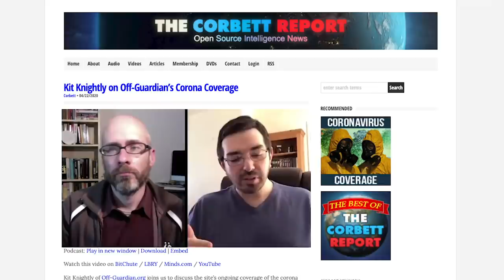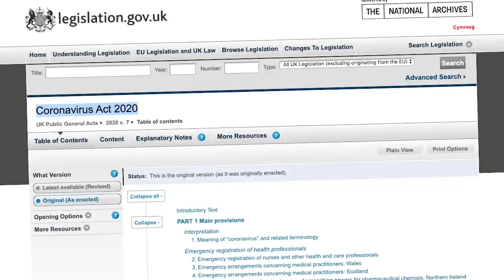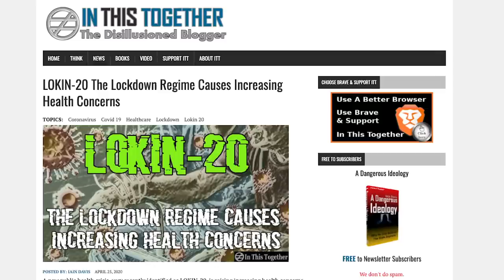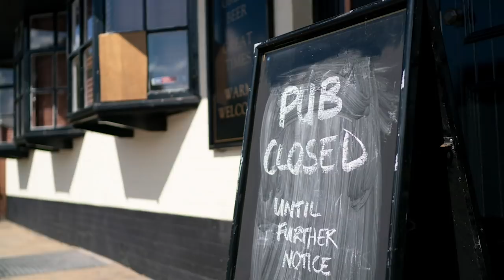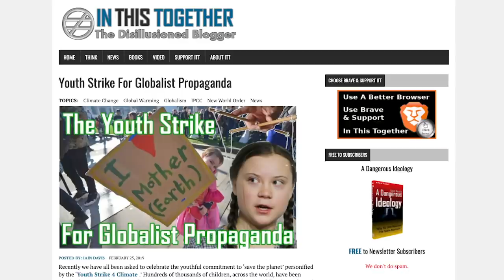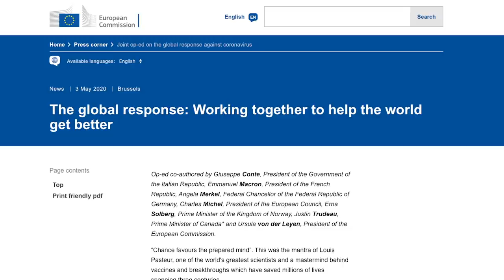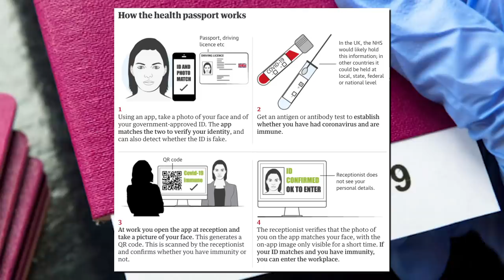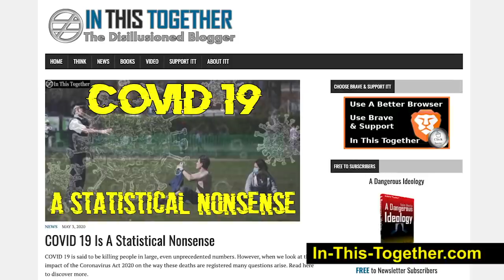COVID-19, LOKIN-20 and the Death of Statistical Sense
Today we're joined by Iain Davis of In-This-Together.com for an update on how Britain is reacting to the coronavirus madness that is sweeping the globe. We talk about COVID-19, the Coronavirus Act and other legislative nightmares, the statistical chicanery that is perpetuating this crisis, and how people across the UK and around the world are reacting to the new normal.